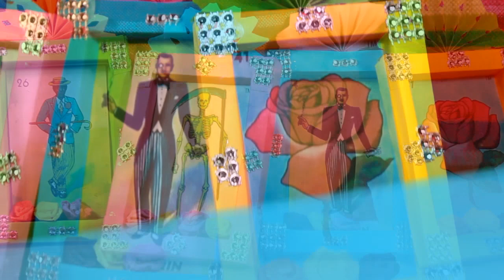MANUALIDADES SENCILLAMENTE CREATIVO | INTRO 2020